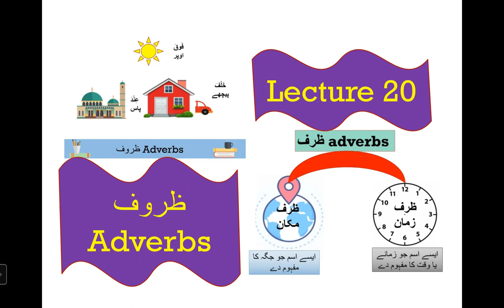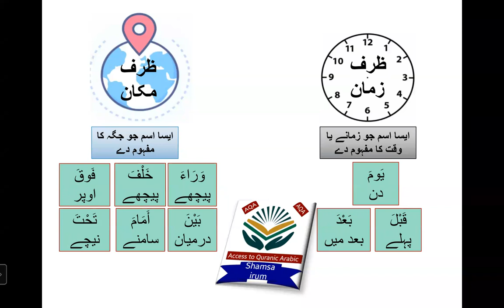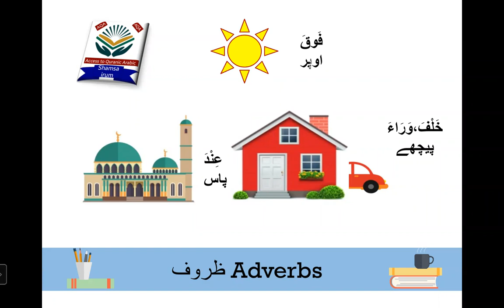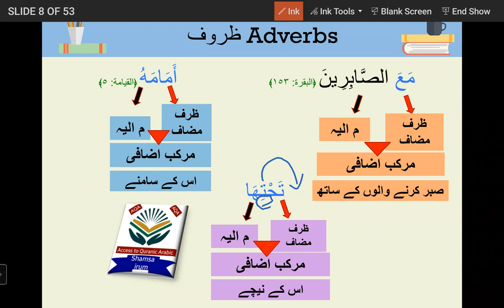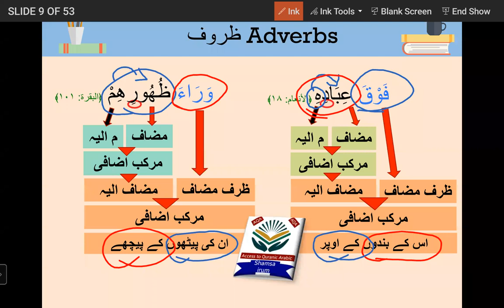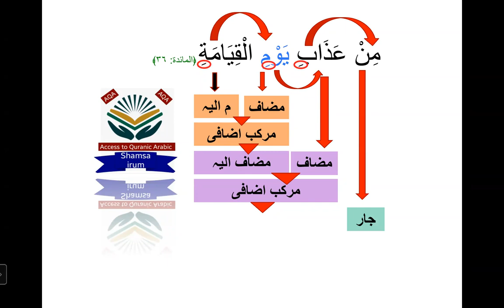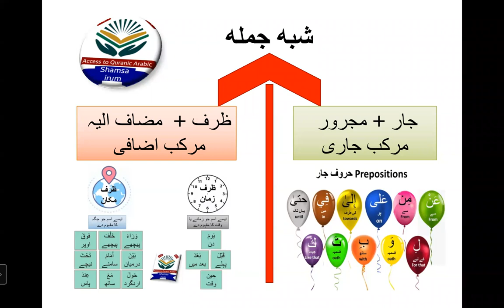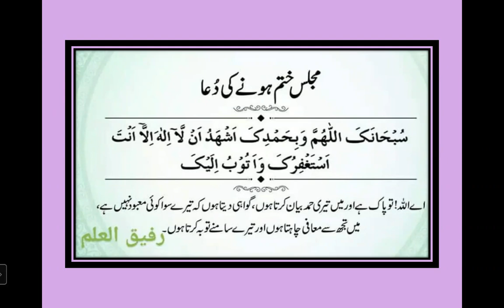Quranic Arabic grammar course...lecture 20..ظروف ظرف زمان و مکان...Adverbs of time & place... Zarf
Check ur homework in this given pdf link